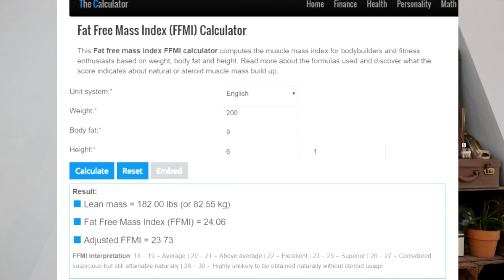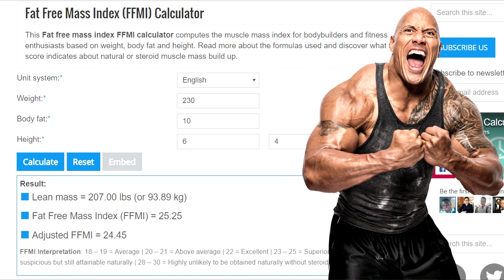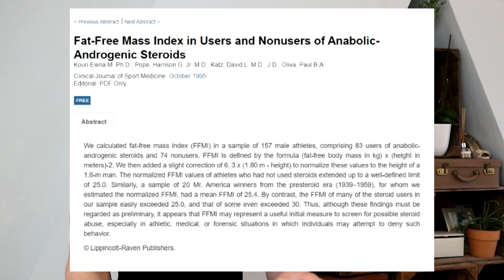SPOTTING A FAKE NATURAL | Steroids in Bodybuilding | ft. Christian Guzman, Rob Lipsett & Kali Muscle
If you like powerlifting & bodybuilding interspersed with IIFYM full days of eating, epic cheat days and epic cheat meal videos, then you've come to the right place!

Spotting a fake natural, is it possible? The debate about how to spot a fake natural seems to be a constant theme within YouTube fitness. Steroids have become synonymous with bodybuilding and the whole 'fake natty' debate seems to be never ending. Today I clear up some of the myths, explaining the FFMI amongst other things. I also look in particular at Christian Guzman, Rob Lipsett, Dwayne Johnson & Kali Muscle. Let's go!